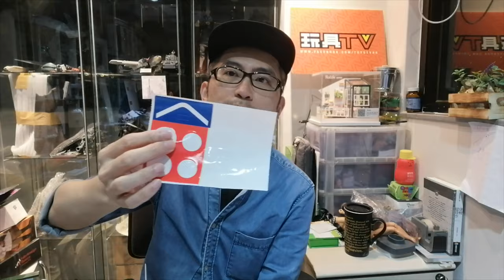TOYSTV {玩具堂} 心水評測 #7 Cobi 5515 Mitsubishi A6M2 Zero WWII IJN Aircraft